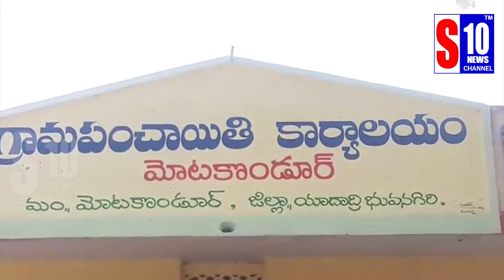యాదాద్రి జిల్లా మోటకొండూర్ మండలం పిట్టలగూడెంలో BLF సమావేశం జరిగింది.